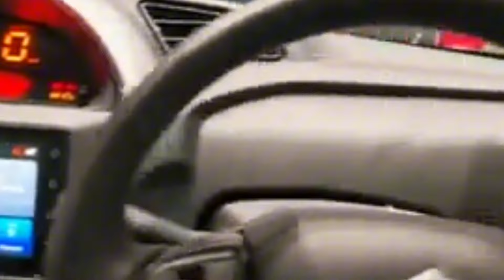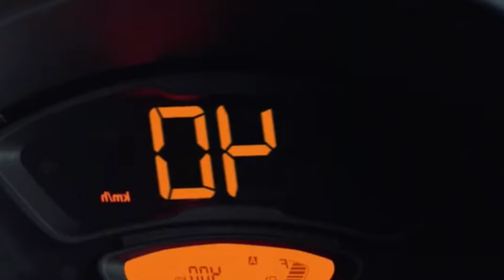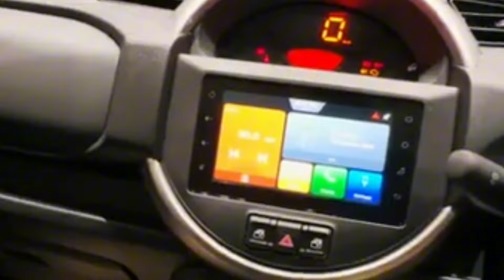MARUTI S PRESSO 2025 | Mini SUV , Full Detail Review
Launched in 2019, S-Presso is preferred for its dominating street presence, peppy performance and affordable pricing. In its first year of launch, the small car had registered sales of more than 75,000 units. It continues to register consistent sales numbers even today. It is exported to various countries across Asia, Africa and Latin America.

Updates to 2023 S-Presso facelift are in line with new design aesthetics used for new Brezza. The studded chrome grille seen on current S-Presso has been replaced with a sleeker unit that looks familiar to the one used with new Brezza. Headlamps have been shifted down and get a new design and casing. The facelift gets sleek LED DRLs mounted alongside the front grille.

Bumper design has been updated with a new, rugged faux skid plate. Air dam meshing comes in a closely knit package that looks a lot sportier in comparison to that of current model. On the sides, S-Presso facelift gets fender cladding in black shade, body side moulding, blacked-out rear view mirrors and new set of alloy wheels in dual-tone finish. The pillars and roof have been blacked-out,

In terms of performance, S-Presso 2023 facelift will continue with the existing 1.0-litre petrol motor. It generates 67 hp of max power at 5,500 rpm and 90 Nm of peak torque at 3,500 rpm. Transmission options include 5-speed manual and AGS. S-Presso is also offered with CNG option, wherein power and torque are 58 hp and 78 Nm. S-Presso CNG is available with only 5-speed manual transmission.

THAT MIGHT OTHERWISE BE INFAIRING